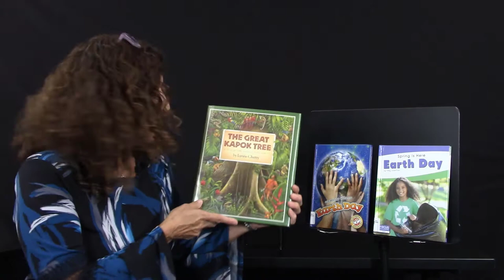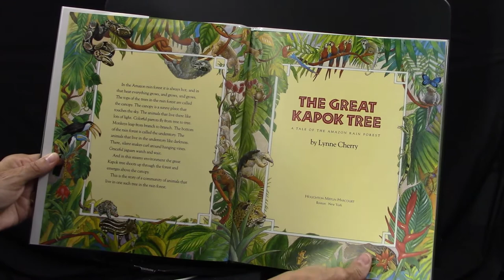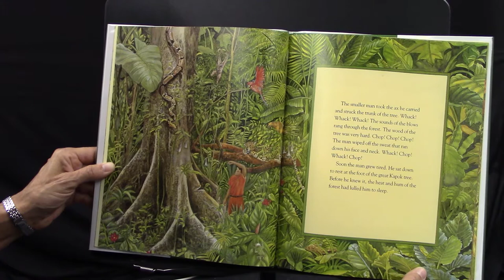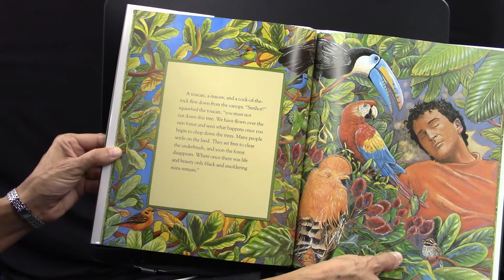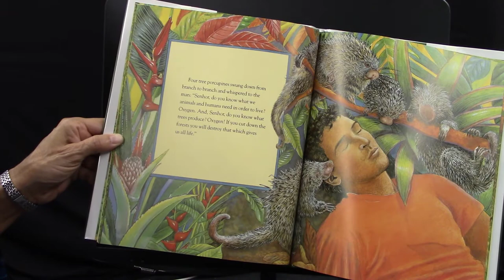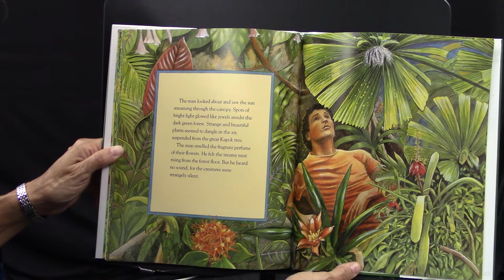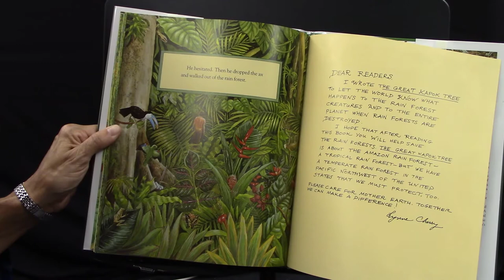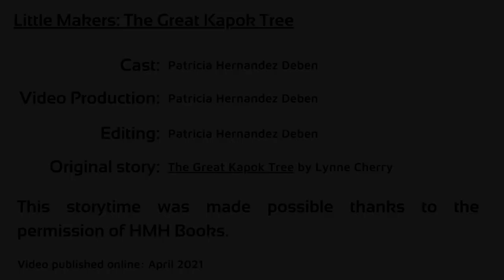Little Makers: The Great Kapok Tree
It is through voices of the animals that live in the Great Kapok Tree that we may truly understand the importance of conservation and the role we play. Earth Day is here and there are so many ways we can make a difference! It is time to appreciate and celebrate "Our Earth!"